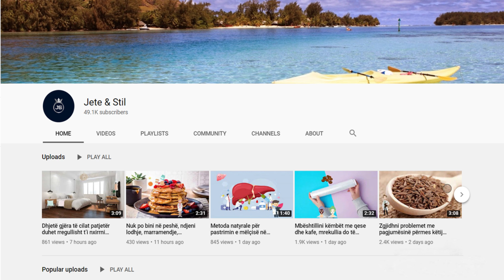Mjekët zbulojnë të vërtetën, konsumoni djathë të bardhë dhe thoni lamtumirë këtyre sëmundjeve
Ka përqindjen më të ulët të yndyrës – Djathi i bardhë ka 21 gramë yndyrë për çdo 100 gramë, duke e çuar këtë produkt në shkallën më të lartë të klasifikimit të ushqimeve mirëbërëse. Nëse ky djathë konsumohet në mëngjes nga personat që kanë probleme me kolesterolin, ai ndihmon ruajtjen e një ekuilibri të shëndetshëm të përthithjes së yndyrës edhe gjatë ditës.

Has the lowest percentage of fat - White cheese has 21 grams of fat for every 100 grams, leading this product to the highest classification of benevolent foods. If this cheese is consumed in the morning by people who have problems with cholesterol, it helps maintain a healthy balance of fat absorption even during the day.